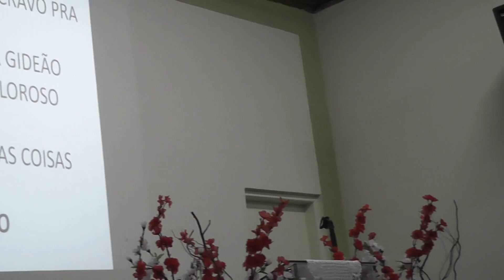Louvor II Varões da Vila Esperança